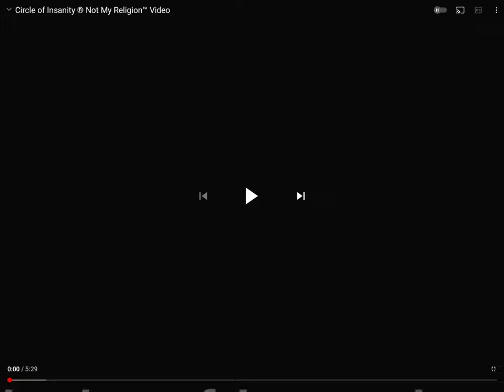CIRCLE OF INSANITY - NOT MY RELIGION